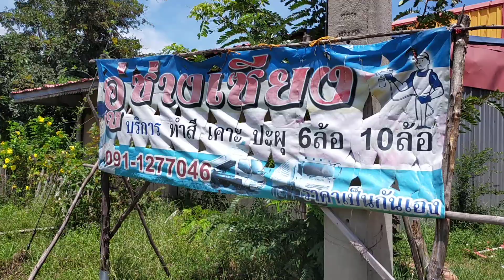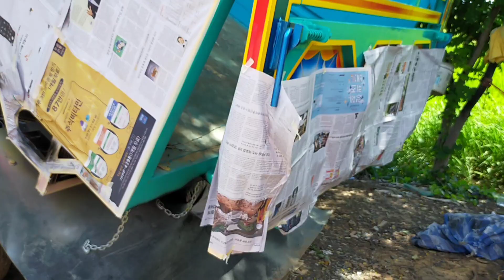ภูมิใจมากใด้ทำสีราคาถูก เสี่ยนุถึงกับยืนตากแดดไม่ยอมเข้าล่มเลย5555